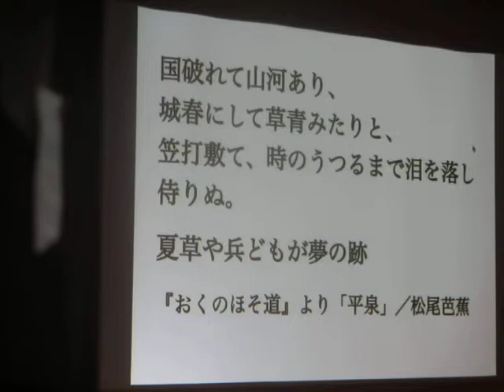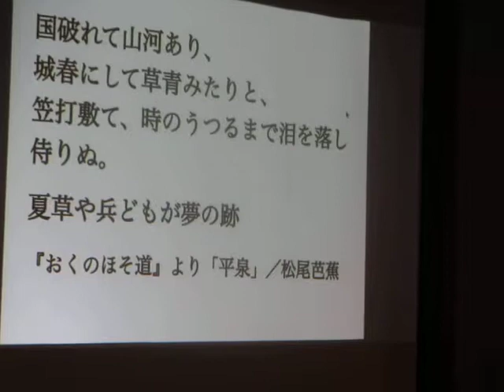詩吟女子、芭蕉を吟ずる 4/4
2014年6月に三重県伊賀にて「芭蕉翁生誕370周年記念行事」の一環として開催された詩吟トーク＆ライブの模様です。

★著書★
『詩吟女子』⇒
『大声のすすめ。

東京・青山で、初心者～子ども～大人向けの詩吟教室を開催しています。